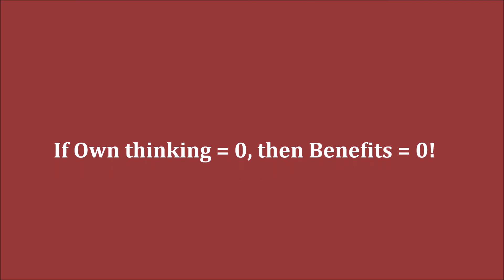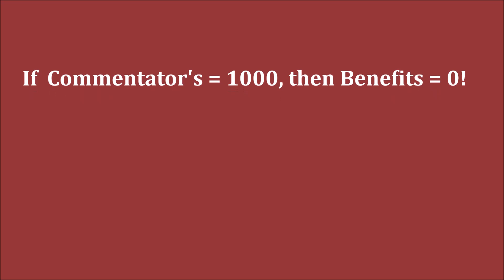GM Nepomniachtchi (Russia) - GM Svidler (Russia) FF (New edition)